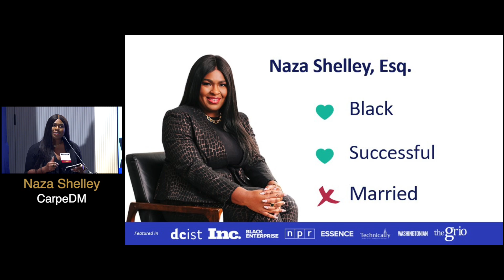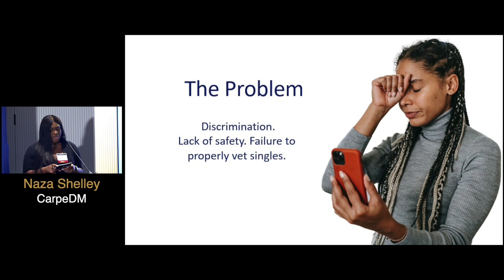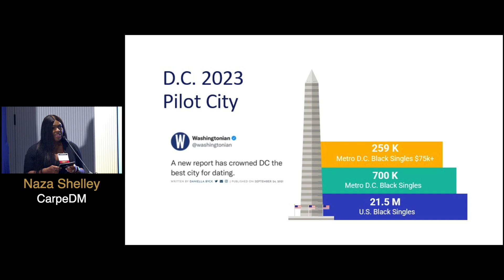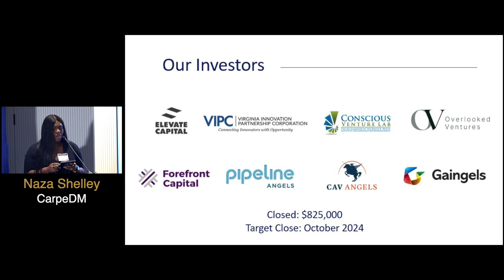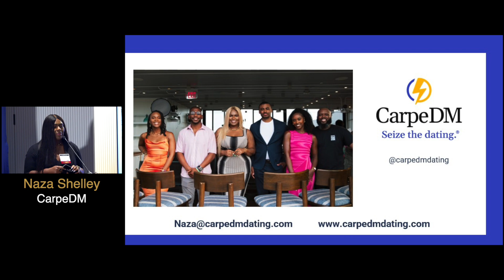Avstera Therapeutics - The Big Idea CONNECTpreneur Networking and Pitch Extravaganza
Karthik Musunuri, CEO & Co-Founder of Avstera Therapeutics, presents at The Big Idea CONNECTpreneur Networking and Pitch Extravaganza on September 19.